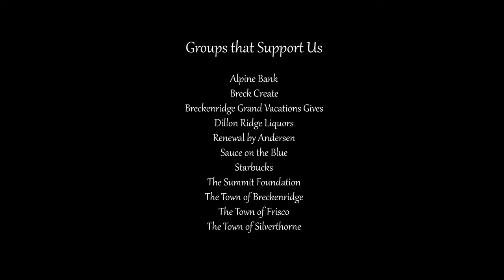Summit County Arts Council and the Arts Alive Gallery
The Arts Alive Gallery
We manage a co-operative gallery in Frisco; Arts Alive Gallery, which features the diverse work of local artists. In addition to the rotating collection, Arts Alive has several seasonal shows throughout the year.

Art Fairs
Two of our most popular events each year is the Meet the Artists outdoor art fair held at the Historic Park in Frisco, Colorado, and the new Art on the Blue River, in partnership with the Town of Silverthorne, Colorado.

Arts Community Outreach
An outreach program utilizing the artists from Arts Alive Gallery was implemented in 2010.  Called the Summit Young Artists program.  We work with the Snowy Peaks School (an alternative high school), various youth groups in the area, and the Wounded Heros (also known as Wounded Warriors) organization.  We have had programs on jewelry making, drawing, painting, and ceramics.  In the past, the generosity of the Summit Foundation has supported our "Focus on the Child" program, bringing local artists into the schools to work with children.